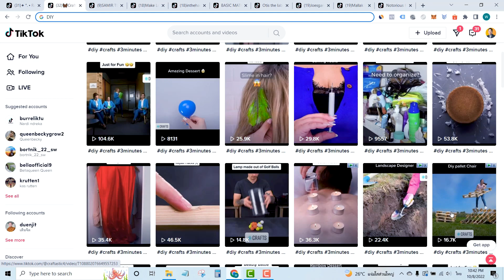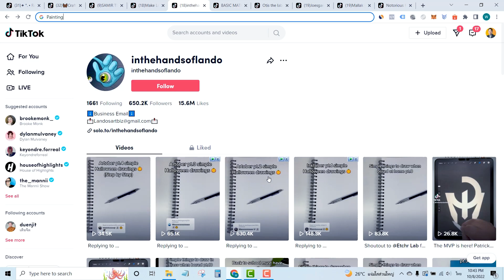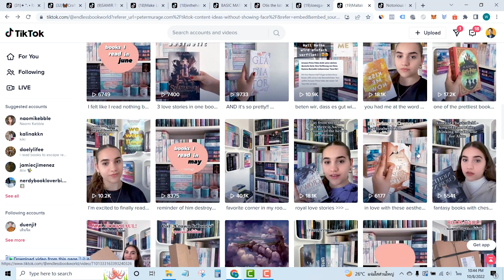10 ไอเดียปั้นช่อง Tiktok ไม่ต้องออกหน้ากล้อง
10 ไอเดียปั้นช่อง Tiktok ไม่ต้องออกหน้ากล้อง
สนับสนุนเซียนเป็ดด้วยการสมัครสมาชิกรายเดือนๆละ 50 บาท พร้อมรับคอนเทนต์พิเศษดูได้ที่เดียวที่ Youtube กด Join เพื่อสมัคร